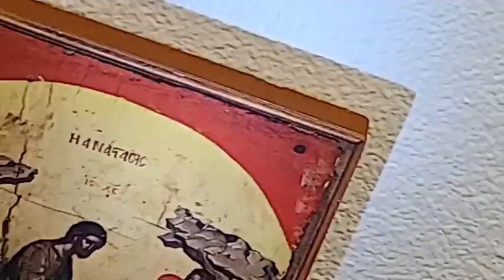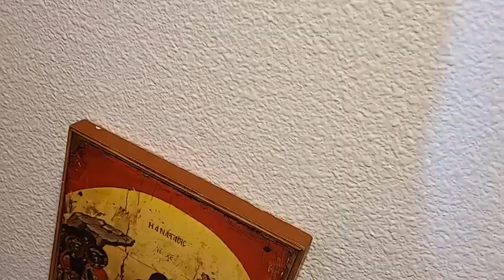Hierarchical Divine Liturgy - Elevation of the Holy Cross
Sept. 14, 2023
Visit of Archbishop Benjamin